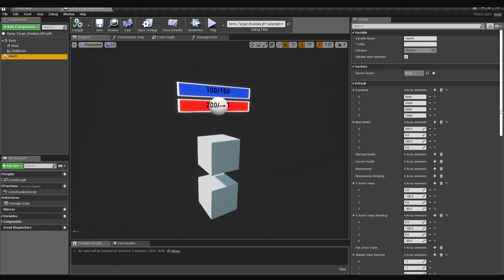Health And Damage System Demo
The demo video for my newest product, the Health And Damage system. An actor component (and associated other things) that is meant to allow for a simple way to handle a large variety of health values on an actor.